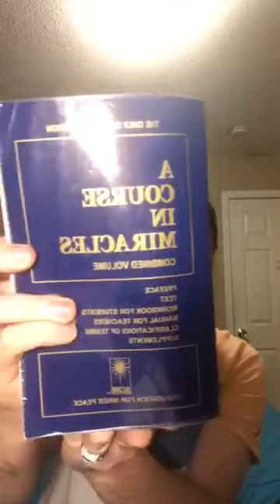Spiritual Discussion: The Need To Be Special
This spiritual discussion is all about  The idea of specialness. We are looking at the idea of where specialness comes from, We look at the question we can ask ourselves, and so much more.